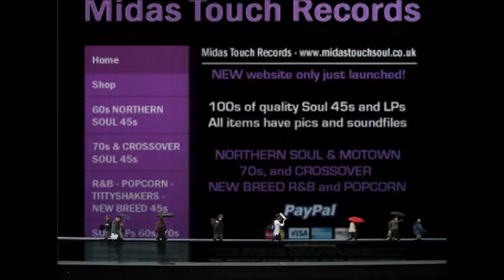Jean Brooks - Tomorrow never came - G Note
Under the radar 60s Northern Soul!